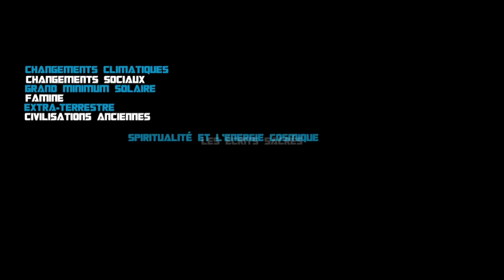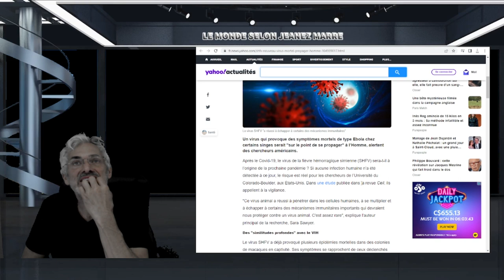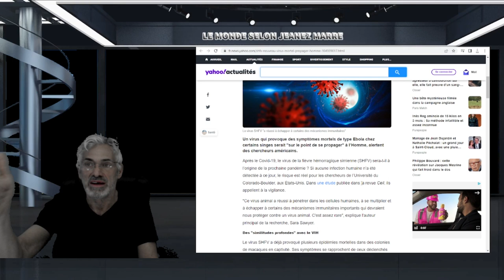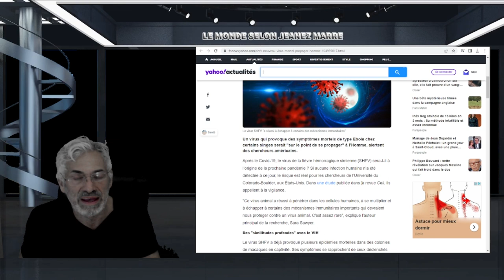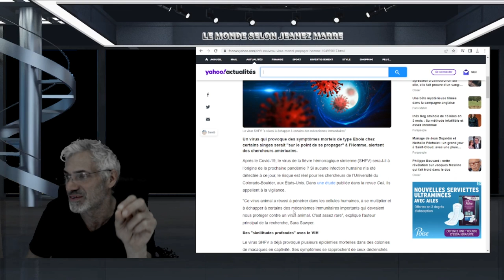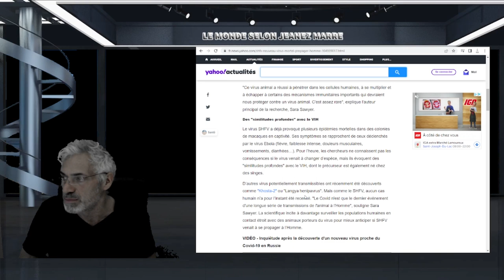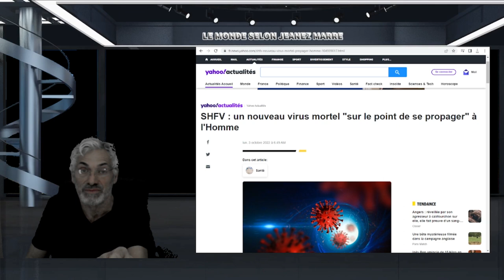SHFV : un nouveau virus mortel "sur le point de se propager" à l'Homme;ÇA VA MAL;PRÉPAREZ-VOUS.